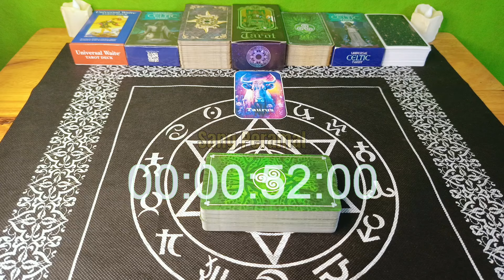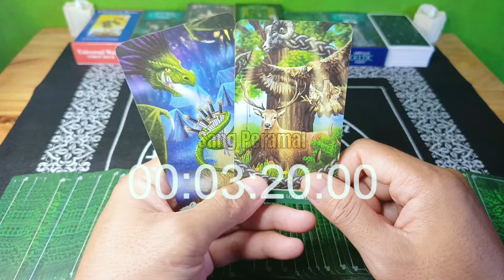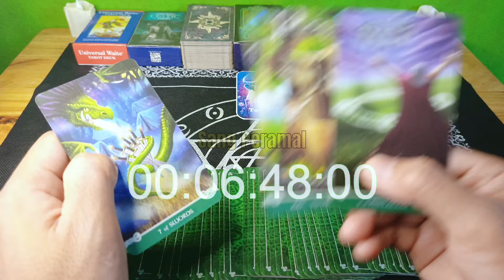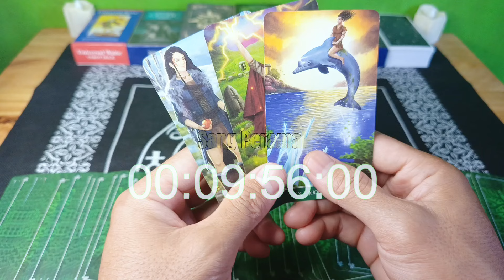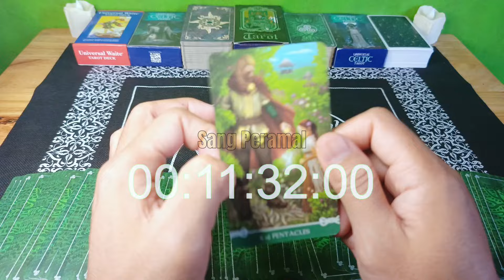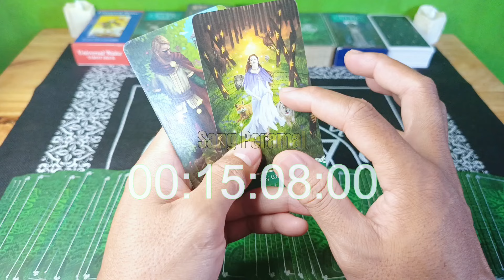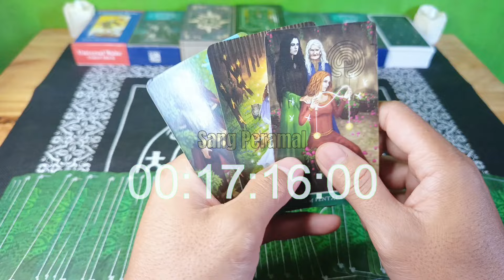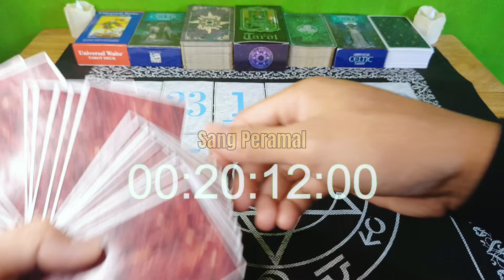Ramalan Zodiak Taurus Hari ini‼️Kejutan Semesta Di Minggu Spesial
Ramalan Zodiak Taurus Hari ini Bulan februari Tahun 2024

Ramalan Zodiak hari ini,untuk temen-temen yang memiliki zodiak TAURUS jangan lewatkan readingan energi kamu hari ini ya..

General reading hari ini Bulan februari 2024.

Ramalan zodiak hari ini Ramalan tarot Bulan februari 2024Tarot 2024Tarot hari iniTarot reading 2024Tarot zodiakdaily tarot zodiak ramalan bintang readingtarot card readingtarot reading